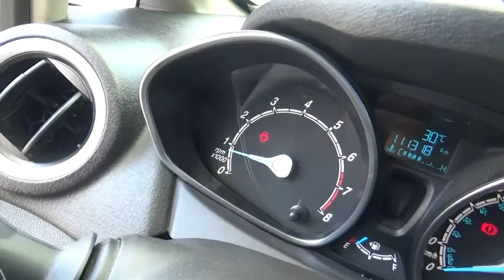Ford / Fiesta / 2017 - HM127825